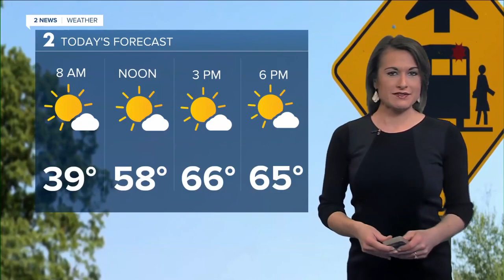2 News Oklahoma KJRH Tulsa Latest Headlines | March 25, 7am